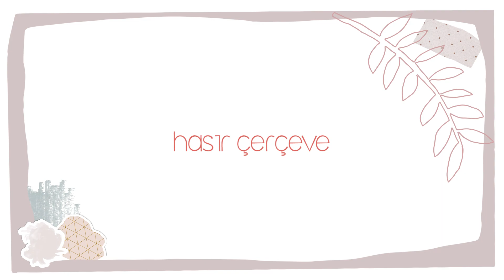ODA DEKORASYONUNDA BOHEM DEKORASYON FİKİRLERİ (Boho + Uygun Fiyat)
Oda dekorasyonunda bohem dekorasyon fikirleri ile karşınızdayım. Kendin yap oda dekorasyonunda sizlere bohem dekorasyon fikirleri vermeyi çok seviyorum. Videoda hasır ip ve ahşap çubuklar, dil çubukları ile oluşturduğumuz ahşap sepet yapımı ve hasır çerçeve yapımı olarak iki şık kendin yap projesi bulacaksınız. Yine uygun fiyatlı ve kolay yapımı ile bu bohem tarz oda dekorasyonu fikirleri çok hoşunuza gidecek. Keyifli seyirler.

Bilgiyi paylaştıkça çoğaltırız, daha çok kişiye ulaşması için bu videoyu seveceğini düşündüğünüz kişilerle paylaşın.

· Videoda yeterli bilgi alamadığınızı düşünürseniz yorumlarda belirtin.
· Yorumlara görmek istediğiniz gelecek video fikirlerini bırakın.

Sevgiler, Pınar ♥

Diğer videolarımı da izleyin;